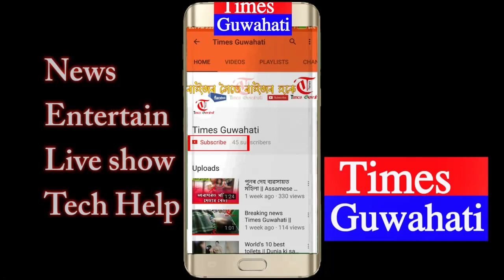চুৰ ঐ চুৰ ¦¦ Thief at Dhing SBI ¦¦ Thief running away